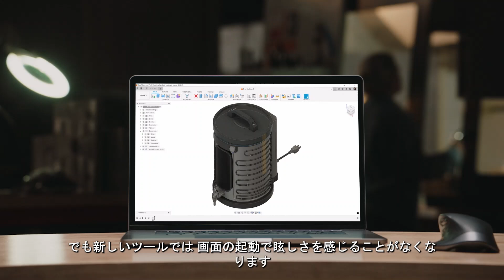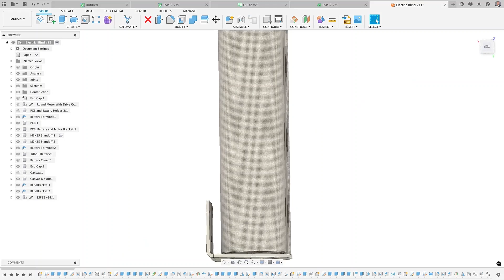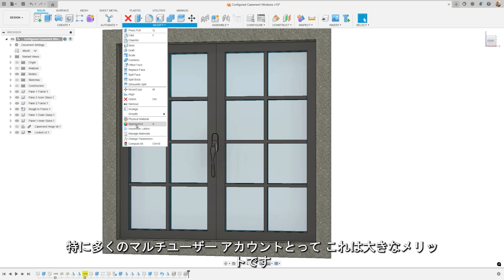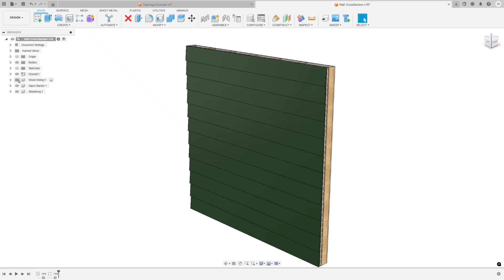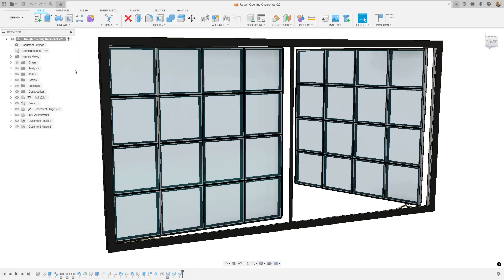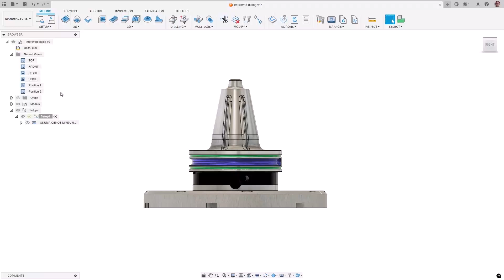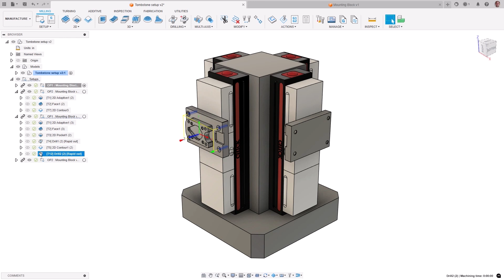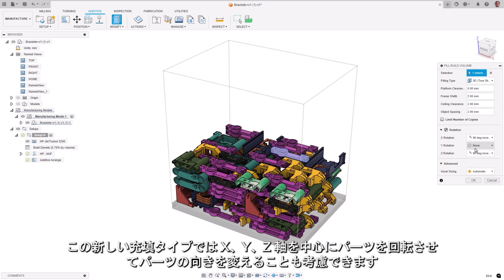Autodesk Fusion What's new 2024年9月 機能更新、新機能追加のご紹介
2024 年 9 月の更新についてご紹介しております。
ぜひ皆様お手元の autodeskfusion でお試しください

■ユーザビリティとデータ管理
スプラッシュ画面に対する数々の改善
新しいオンボーディング エクスペリエンス
Fusion Web で新しく[図面とコピー]が使用可能に
Mac でモデル ブラウザと Fusion が他のアプリケーション上に表示される問題を修正

■デザイン
新しい[オフセットのオフセット]
新しい[両面オフセット]
パラメータ名をその場で変更する新機能
コンフィギュレーション間でコンポーネントの位置を制御するための新しい[ジョイント スナップ]と[反転]アスペクト コンフィギュレーション
ねじフィーチャにおける新しい非パラメトリックなアスペクトのコンフィギュレーション
新しい[親に固定]と[ジョイント]アセンブリ ワークフローの更新

■図面
新しい図面の自動化: シート タイプごとの既定レシピ
新しい区切り記号のサポート

■電子デザイン
新しい DRC エンジンと UI
KiCad バージョン 7 および 8 からネイティブな Fusion 形式に電子デザインをインポートできる機能

■シミュレーションとジェネレーティブ デザイン
シミュレーションのためのコンフィグ済みデザインにおける新しい[スタディをコピー]
[シェイプ最適化]基準における、シミュレーションの[ターゲット質量]での「自動」オプションの追加
ジェネレーティブ デザインの新しい[グローバル線形慣性荷重]と[グローバル角慣性荷重]
[スタディをコピー]がジェネレーティブ デザインのコンフィグ済みデザインで使用可能に

■製造
新しい積層マシンおよびプリント設定
回転輪郭の計算の改善
配置とネスティングのシルエット検出を改善し、パーツの重なりを防止
新しい自動配置
新しい[リンクされたデザインから CAM データをインポート]
新しいベンダー工具ライブラリ

★2025 年 3 月以降の重要な OS サポート情報:
2025 年 3 月以降、Fusion は macOS 12 Monterey に対する完全サポートを終了します。最新の機能を取り入れた Fusion の開発を続けるためには、OS バージョンを常に最新に保ち、旧バージョンのサポートを段階的に終了していく必要があります。この変更に伴い、操作に慣れるまである程度の時間が必要になることが想定されます。そのため、このタイミングでお知らせすることで、OS を最新バージョンへ更新するための十分な猶予を設けています。

■Fusion体験版はコチラから

■Fusionの導入ご相談は下記から